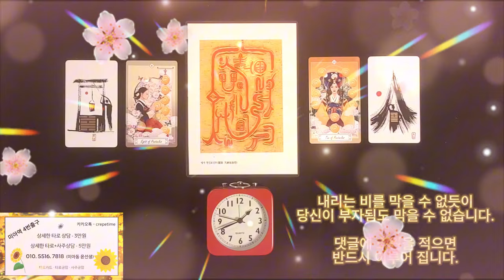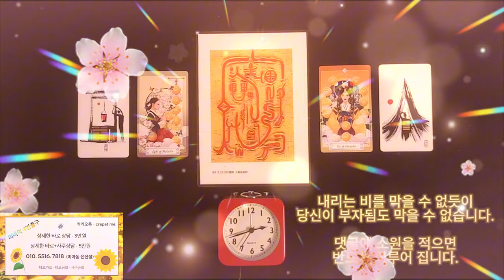미친듯이 돈이 들어오는 금전운 명상 음악, 바다에 내리는 비를 그 누구도 막을 수 없듯이 당신이 부자가 되는 것도 그 누구도 막을 수 없습니다